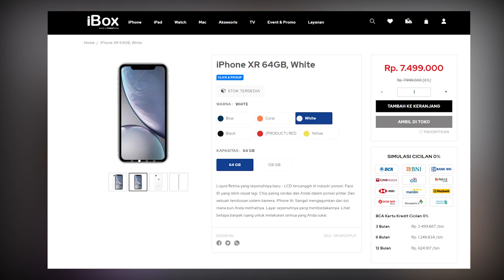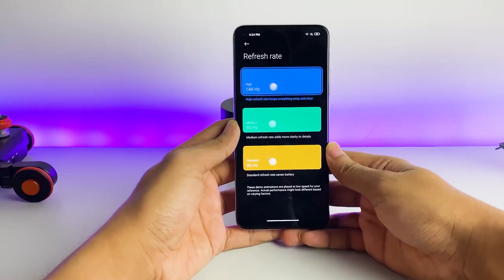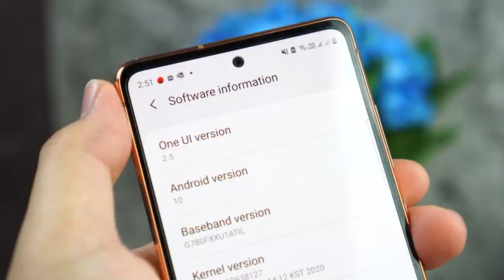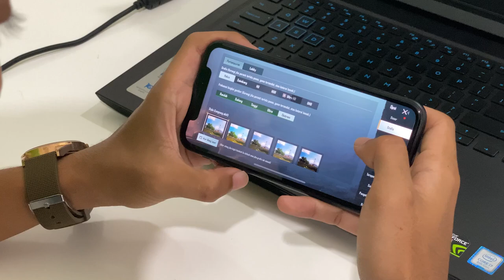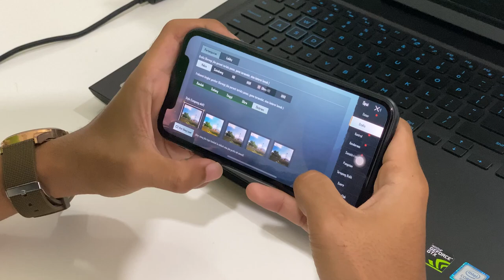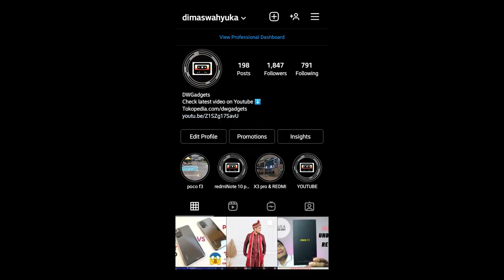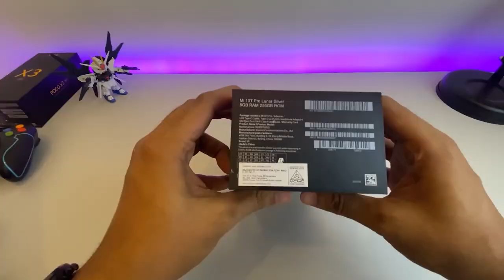Pikir dulu sebelum beli iPhone XR di 2021 ?